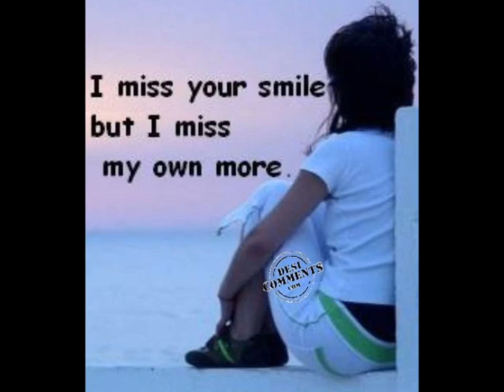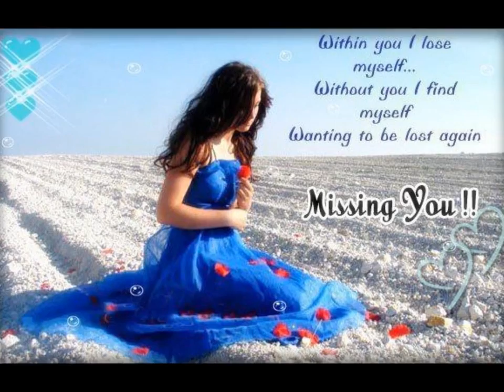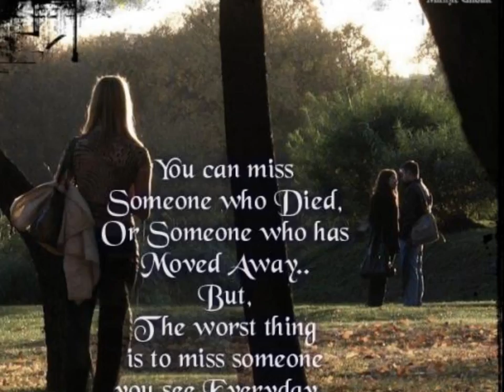myanmar love song 2014